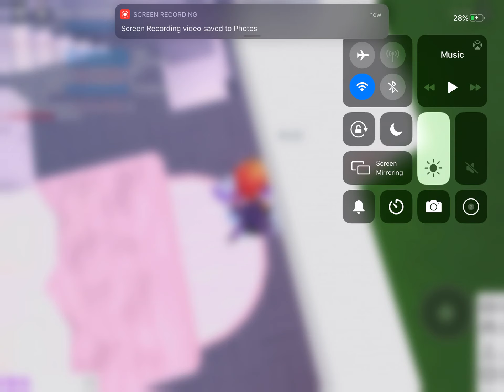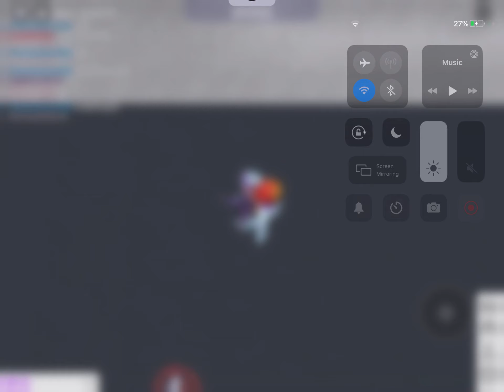Roblox bloxburg roleplay